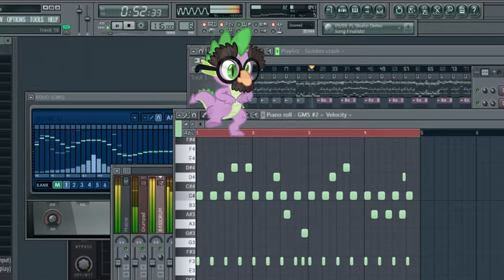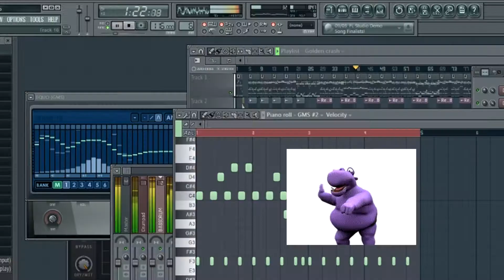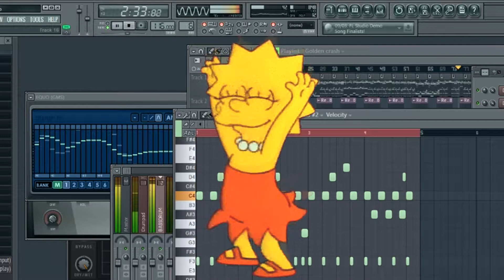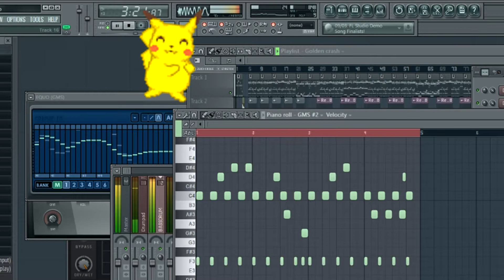Milestone collab extended song updated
i know people hate reuploads but this is the updated one for ziniczone channel intro since the old one felt way too compressed